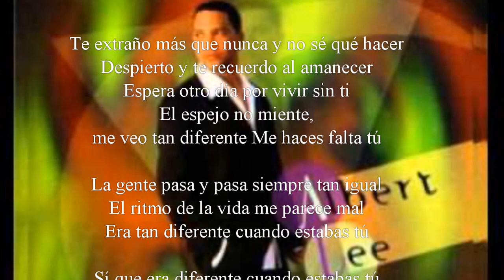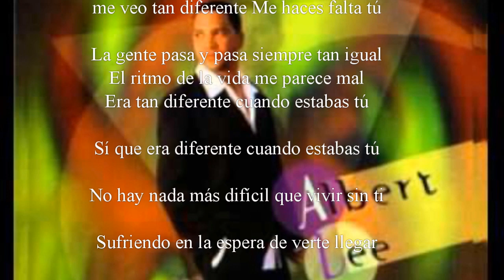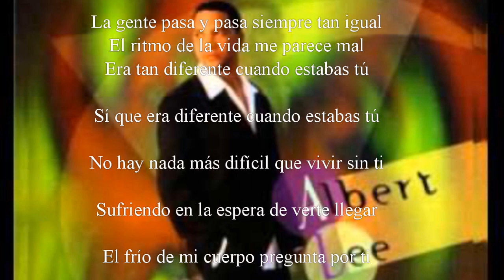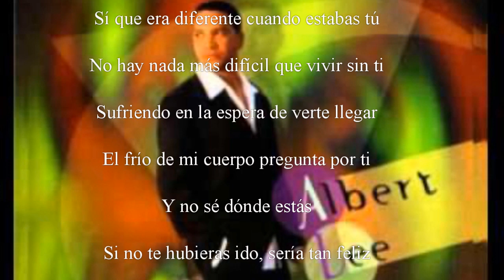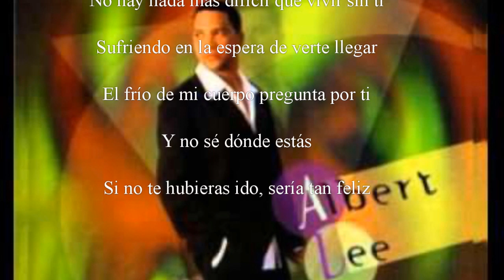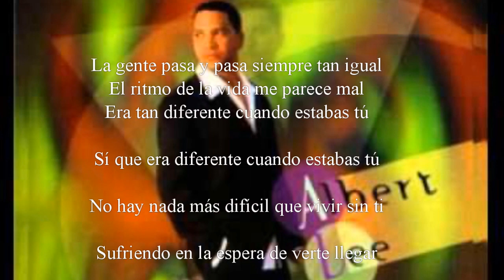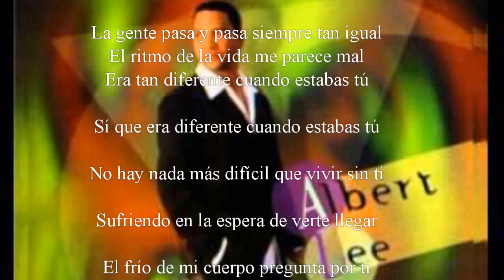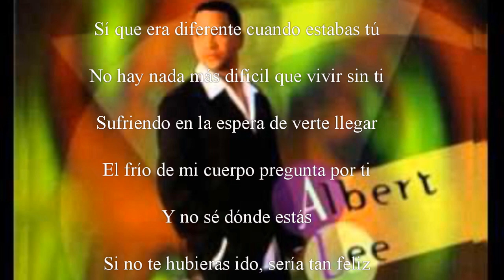Si No Te Hubieras Ido, con letra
canta Albert Lee
Arreglos Freddie Mendez

Te extraño más que nunca y no sé qué hacer
Despierto y te recuerdo al amanecer
Espera otro día por vivir sin ti
El espejo no miente, me veo tan diferente
Me haces falta tú
La gente pasa y pasa siempre tan igual
El ritmo de la vida me parece mal
Era tan diferente cuando estabas tú
Sí que era diferente cuando estabas tú
No hay nada más difícil que vivir sin ti
Sufriendo en la espera de verte llegar
El frío de mi cuerpo pregunta por ti
Y no sé dónde estás
Si no te hubieras ido, sería tan feliz